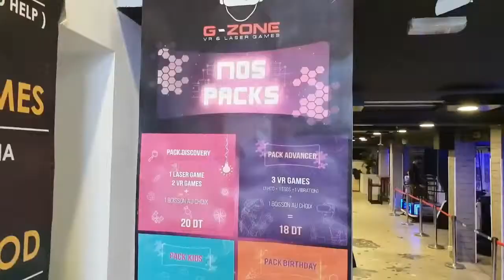Welcome To *SOUSSE, TUNISIA 2018*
just a lil taste of TUNISIA